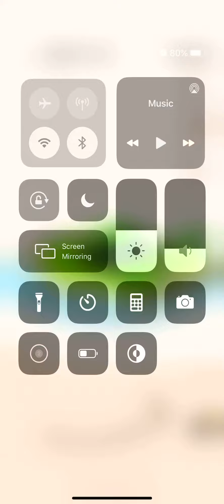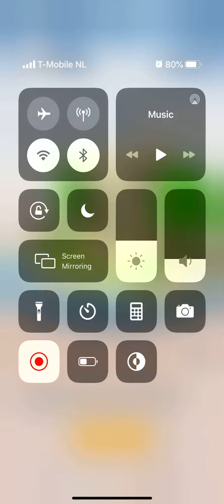Pocket World 3D Rome Borghese